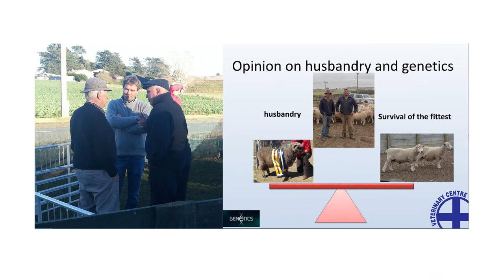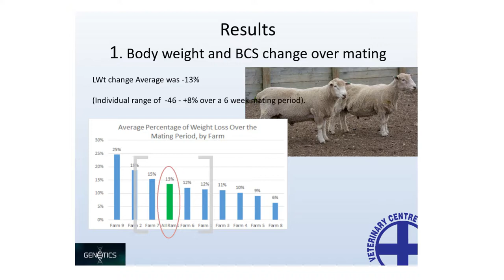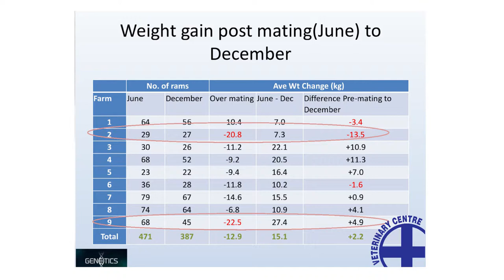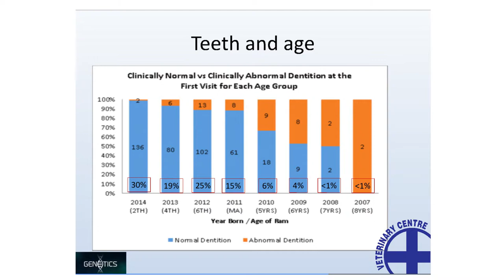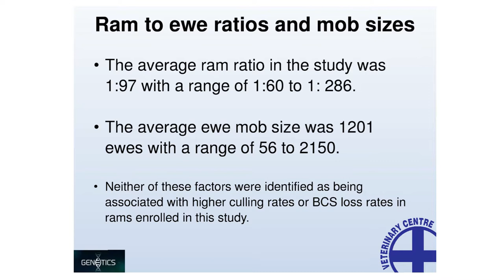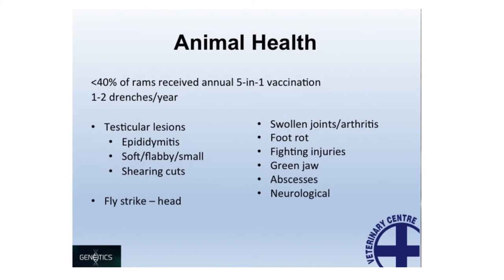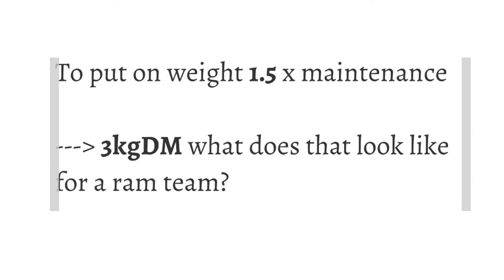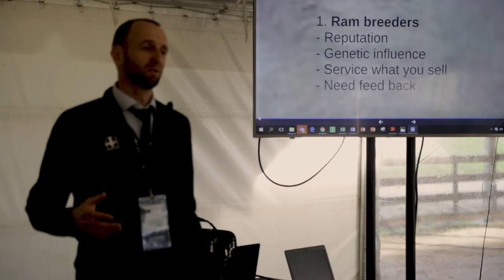Dave Robertson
Ram Wastage Study - Ram Health and Longevity,  Dave Robertson The Vet Centre, Oamaru.